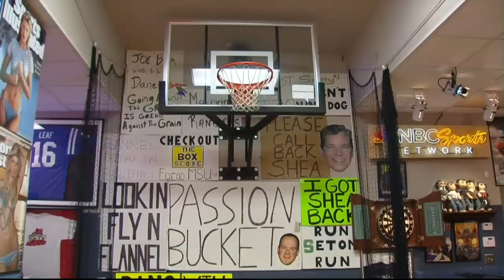Dan Patrick talks about John Calipari 3/04/14